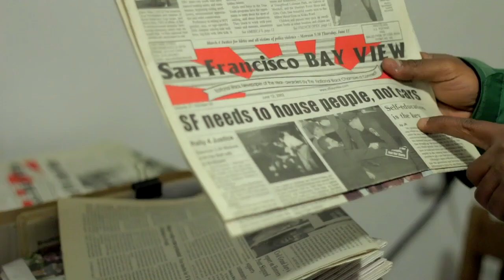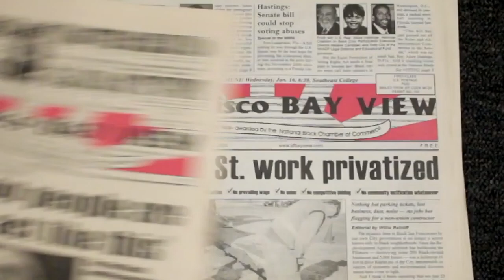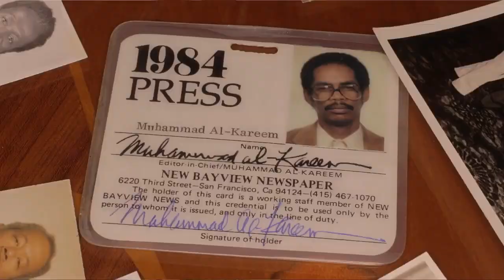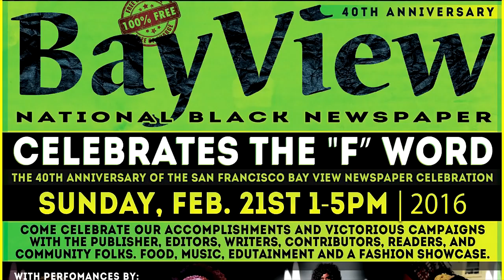S.F. Bay View Trailer 01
Demo, Rough, Trailer for the Doc, Working title.